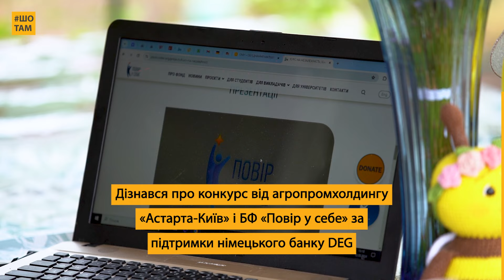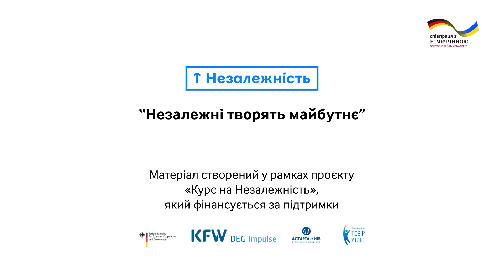Від страху до успіху: як розвинути пасіку на 200 вуликів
Одного дня електромеханік Ростислав Іващенко замість зарплатні приніс додому вулик. Родина такому поповненню не зраділа, адже все, що Іващенки тоді знали про бджіл — це те, що вони дають мед і… кусаються.
Як спонтанна покупка переросла в бізнес, який дає 5 тонн меду за сезон, дивіться у відео ШоТам.